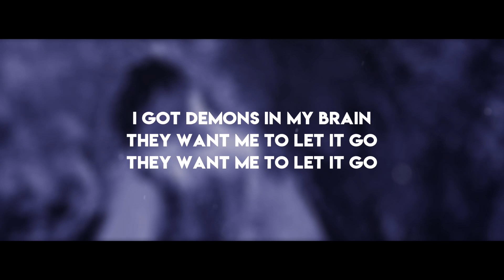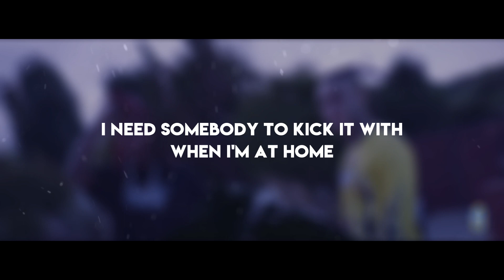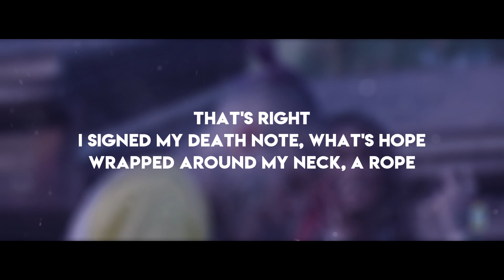Gnar - Death Note ft. Lil Skies & Craig Xen (Official Lyrics)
-LYRICS-

[Intro: Lil Skies & GNAR]
I got demons in my brain
They want me to let it go
Bust down glass all in the Patek
They just tryna kill me 'cause I have it
Demons in my brain and they wanna go
If I say I love you, you got my soul
Ayy, ayy

[Chorus: Lil Skies]
Shorty tell me I'm the same
'Cause I'm fucking all these hoes
And we been through the rain
We can make it through the snow
Heard them niggas throwing shade
Fuck ‘em all 'cause they broke
That's right
I signed my death note, what's hope?
Wrapped around my neck, a rope
I don't got time for lies and jokes
You gon' make me go Incredible Hulk

[Verse 1: GNAR]
She fuck with me, she don't fuck with you, yeah, yeah, whoa
Iced out my heart, now it's bullet proof, uh
I took my shot, gotta tell the truth, yeah, yeah, whoa
I'm kind of psycho, keep it real with you, uh
Stackin' bands, used to have no food, uh
Went through the pain, now I'm lettin' loose
Mixed hoes, white and black, like a beetle soup, ayy
I mean beetle juice, shit
Gnarcotic gang
Misfit kids who fuck up shit, get fucked up quick
I know the feeling, you're knowing your vision, but no one listens
This is just so sickening
Fuck that big guap by the billion
I fuck your mistress, uh

[Verse 2: Craig Xen]
Shawty, where your mind at?
If I asked you to kick it then would you slide back? (huh)
To my crib I been going through a lot alone (uh-huh)
I need somebody to kick it with when I'm at home
I'm head-strong, but my spirit got a hole in it (got a hole in it)
I been open and hoping that you can come fill it (hmm)
That's how I'm feeling really, I ain't ever wanna have to ask for help
Put pride to the side, I need it, aight?
Slide tonight